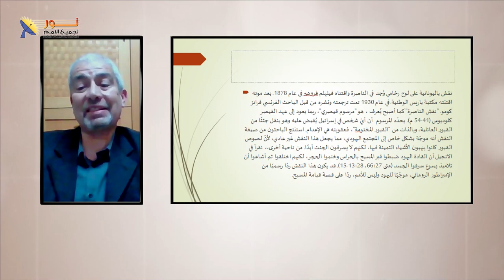622 نقش الناصرة .. هل له علاقة بالقصة المتداولة عن سرقة جسد يسوع من القبر؟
نقش الناصرة  ..  هل له علاقة بالقصة المتداولة عن سرقة جسد يسوع من القبر؟